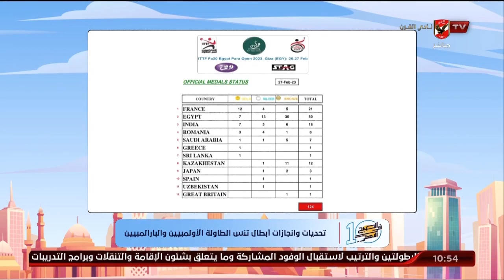اللقاء الكامل | المستشار عصام زيدان عضو مجلس اتحاد تنس الطاولة ومدير بطولة مصر الدولية ( بارالمبى )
ضيف الفقرة
المستشار عصام زيدان / عضو مجلس اتحاد تنس الطاولة ومدير بطولة مصر الدولية ( بارالمبى )